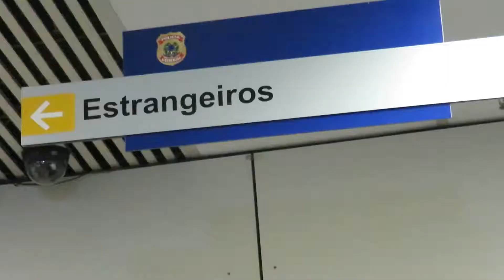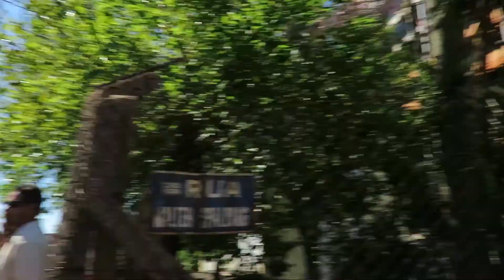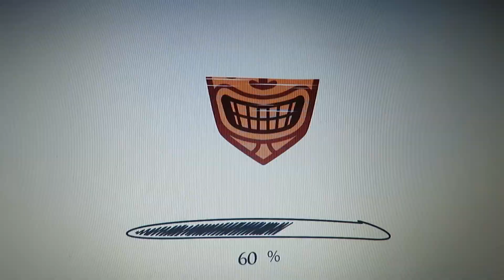En medio de una protesta | Mi Vida en Porto Alegre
Poco me llama la atención los asuntos políticos, no veo noticias y no me gusta salir a protestar, menos siendo extranjero ya que podría ser deportado o que se yo?

Este es un video corto en donde mas o menos se pueden hacer una idea del desfase temporal de este canal con la vida real.